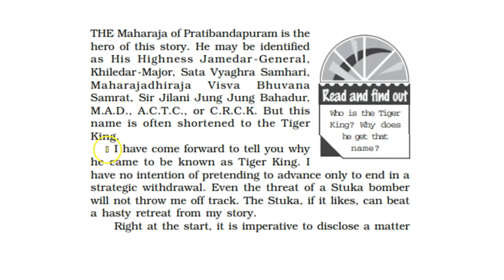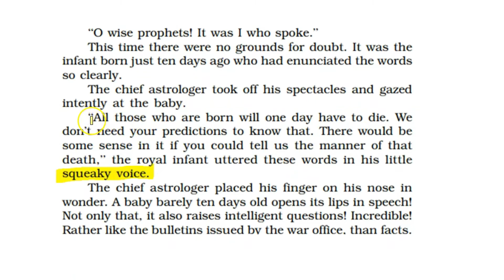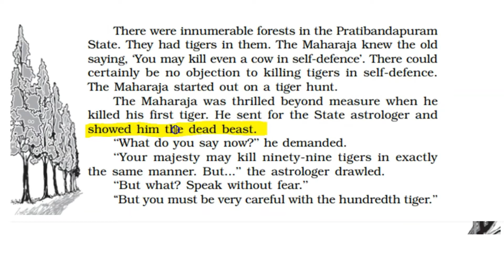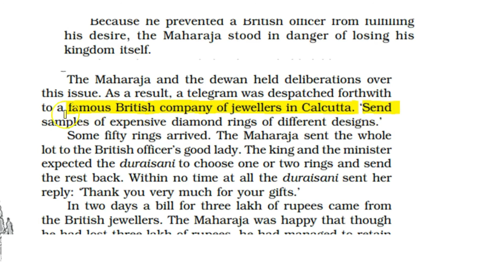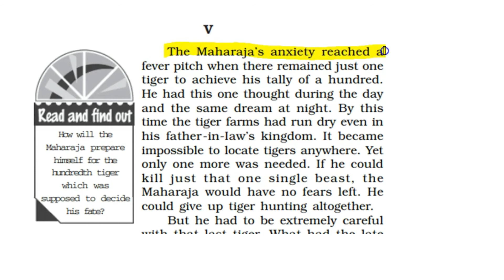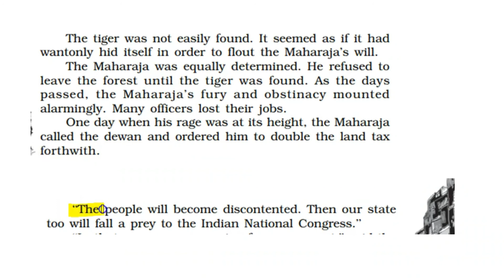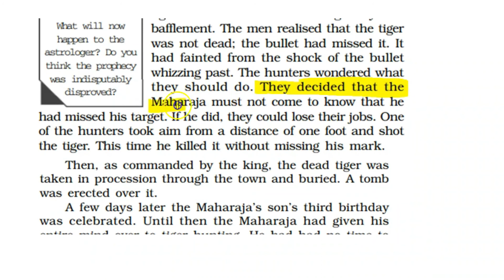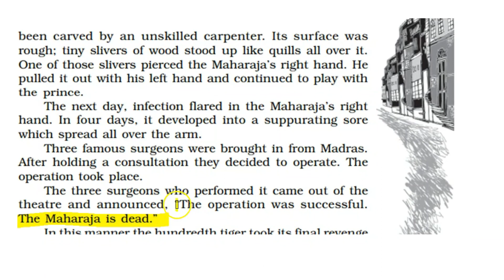The Tiger King - Vistas | Chapter - 2 | Detailed Line by Line Explanation in Hindi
08.